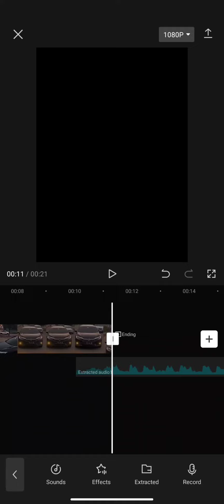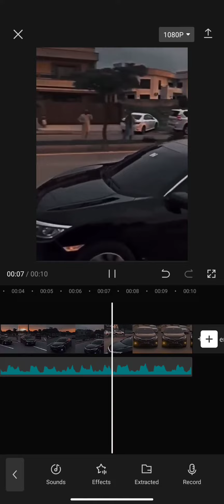Change video to audio Sound